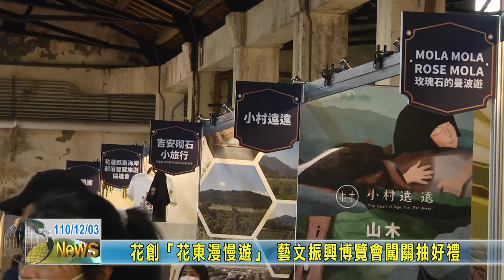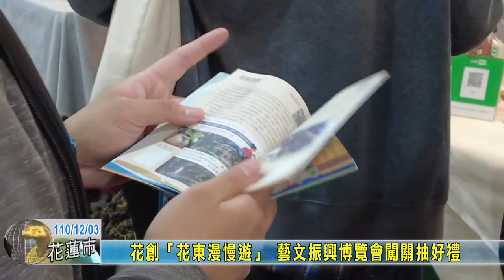20211203 05 花創「花東漫慢遊」 藝文振興博覽會闖關抽好禮